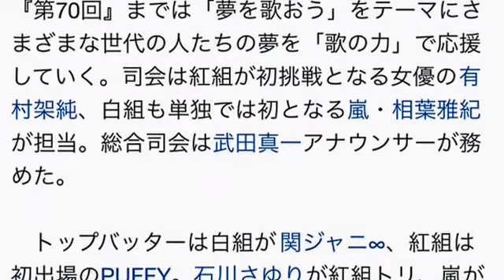【紅白歌合戦2016】視聴率が後半40.2% 過去4年間と比べてみると・・・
【紅白】視聴率、後半40.2% 2年ぶりに40%台回復
昨年大みそかの『第67回NHK紅白歌合戦』の平均世帯視聴率が2日、ビデオリサーチより発表され、関東地区では前半（後7：15～8：55）が35.1％（前回34.8％）、後半（後9：00～11：45）が40.2％（前回39.2％）だったことがわかった。後半は2部制になった1989年以降、歴代最低となった前回の39.2％から1ポイント上昇。関西地区では前半34.0％（前回36.8％）、後半39.5％（前回43.0％）だった。

　2020年の東京五輪に向け、今回から2019年の『第70回』までは「夢を歌おう」をテーマにさまざまな世代の人たちの夢を「歌の力」で応援していく。司会は紅組が初挑戦となる女優の有村架純、白組も単独では初となる嵐・相葉雅紀が担当。総合司会は武田真一アナウンサーが務めた。

　トップバッターは白組が関ジャニ∞、紅組は初出場のPUFFY。石川さゆりが紅組トリ、嵐が大トリを務めた。また、AKB48は初の試みとして本番ステージでセンターを決定し、投票結果1位のNMB48・山本彩が“ぶっつけ”でセンター歌唱。星野源のステージでは、ドラマで共演したゲスト審査員の新垣結衣が「恋ダンス」を照れながら一瞬披露するシーンで盛り上がりをみせた。

　企画では今回初となる「紅白 HALFTIME SHOW」で、昨年「PPAP」で世界的なブレイクを果たしたピコ太郎と渡辺直美が共演。また、映画『シン・ゴジラ』とコラボし、NHKホールに“襲来”したゴジラをX JAPANが「音楽の力」で撃退する演出も飛び出し、会場を沸かせていた。

▽近年の『紅白』世帯視聴率（関東地区）
『第66回』紅組：綾瀬はるか／白組：嵐　前半34.8％、後半39.2％
『第65回』紅組：吉高由里子／白組：嵐　前半35.1％、後半42.2％
『第64回』紅組：綾瀬はるか／白組：嵐　前半36.9％、後半44.5％
『第63回』紅組：堀北真希／白組：嵐　前半33.2％、後半42.5％

紅白歌合戦 2016
紅白歌合戦 2016視聴率
紅白歌合戦 2016 勝敗
紅白歌合戦 2016 評価
紅白歌合戦 2016 動画
紅白歌合戦 2016 再放送
紅白歌合戦 視聴率
紅白歌合戦 応募
紅白歌合戦 2015
紅白歌合戦 予想
紅白歌合戦 嵐
紅白歌合戦 aaa
紅白歌合戦 安室奈美恵
紅白歌合戦 アーティスト
紅白歌合戦 あまちゃん
紅白歌合戦 akb
紅白歌合戦 アニメ
紅白歌合戦 aqours
紅白歌合戦 alexandros
紅白歌合戦 アレキサンドロス
紅白歌合戦 イエモン
紅白歌合戦 イラスト
紅白歌合戦 衣装
紅白歌合戦 いつ
紅白歌合戦 井上真央
紅白歌合戦 イエローモンキー
紅白歌合戦 いきものがかり
紅白歌合戦 いらない
紅白歌合戦 意味
紅白歌合戦 引退
紅白歌合戦 宇多田ヒカル
紅白歌合戦 wiki
紅白歌合戦 裏番組
紅白歌合戦 裏トークチャンネル
紅白歌合戦 ウエンツ
紅白歌合戦 uverworld
紅白歌合戦 裏トーク 動画
紅白歌合戦 裏トーク 2016
紅白歌合戦 噂
紅白歌合戦 裏
紅白歌合戦 英語
紅白歌合戦 exile
紅白歌合戦 e-girls
紅白歌合戦 演歌
紅白歌合戦 閲覧
紅白歌合戦 エンディング
紅白歌合戦 exo
紅白歌合戦 演歌歌手
紅白歌合戦 エビ中
紅白歌合戦 演歌枠
紅白歌合戦 応募
紅白歌合戦 応募方法
紅白歌合戦 オリラジ
紅白歌合戦 大原櫻子
紅白歌合戦 おそ松さん
紅白歌合戦 one ok rock
紅白歌合戦 おおとり
紅白歌合戦 応援合戦
紅白歌合戦 応募 2017
紅白歌合戦 オークション